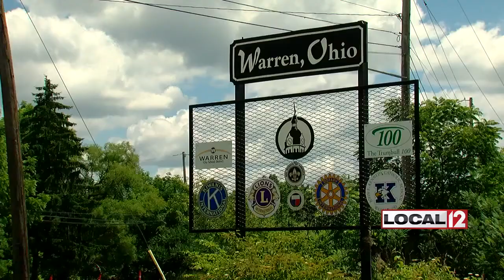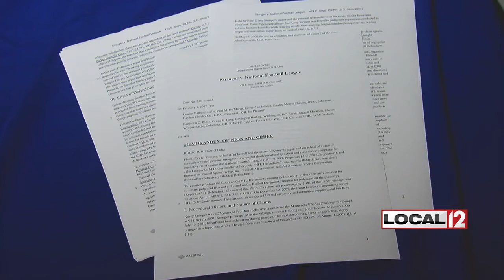How Aug. 1, 2001, death of a former Ohio State All-American changed the world of sports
CINCINNATI (WKRC) - Four athletes have died on the first day of August due to heat. That's more than any other day in the year.

Heat killed an Ohio football star. His death is what started the protection of thousands of athletes nationwide.

This is the story of two football players, from two different levels of the game, in two different states who collapsed on the field. Both died of heatstroke on Aug. 1, 2001.

On the first day of two-a-day-practices at a high school near Indianapolis, 17-year-old junior lineman Travis Stowers vomited after the first practice. On a water break during the second practice, Stowers collapsed.

Around 4 a.m., Stowers died of heatstroke.

Nearly 600 miles to the northwest in Mankato, Minnesota, Minnesota Viking, Ohio State Buckeye and Ohio preps star Korey Stringer began training camp.

“It was over 100 degrees and they made no modifications,” Doug Casa, the head of the Korey Stringer Institute, said to a crowd of health care professionals. “They did what they had planned for the day: two three-hour practices on the first day.”

“Five or six players had to get IVs,” said James Gould, Stringer’s agent. “Korey was one of those players.”

“He felt horrible in the evening and through the night,” Casa said.

Gould said, “On Tuesday, July 31, 2001, when he woke up and he got to the facility, there was a picture of him on his locker showing him throwing up because he had thrown up the day before.”

“They had two three-hour practices planned again for Day 2,” Casa said. “He had a heatstroke on the end of the first practice on Day 2.

“He was still 109 degrees 90 minutes later when he arrived at the hospital.”

Korey’s brother, was told about his brother’s collapse by family. He and his mom couldn’t catch a flight out until the next morning.

“I remember going home that night because I was under the impression of some report we got and I don’t remember who it was from that he was going to be okay,” Kevin Stringer said.

Around 2 a.m. on Aug. 1, Stringer died from complications of heatstroke.

“You know, it’s a senseless tragedy,” Gould said.

Heat is the number one killer of high school athletes in August; 97% occur during practice.

Both athletes died playing the game they loved. Both families filed wrongful death lawsuits.

The Stowers filed a lawsuit in state court and eventually settled. That money paid for the medical bills and lawyer fees.

The Stringer family filed a lawsuit in federal court in Ohio against the NFL and settled. That funding helped launch the Korey Stringer Institute for heat-illness prevention.

“We’re hopeful that his death had some positive legacy where we’re working hard to prevent other deaths from happening,” Casa said.

Said Gould, “My hope is someday is that we don’t need this -- that we actually replace ourselves with just sanity.”

Two days after Stowers and Stringers’ deaths, on Aug. 3, 2001, a collegiate player named Rashidi Wheeler collapsed and died of heatstroke.

These three deaths from heatstroke changed the world of sports. Local 12's research shows two other football players also died on Aug. 1st in 2006 and 2018.

The second deadliest day for heat in athletes? Aug. 2.